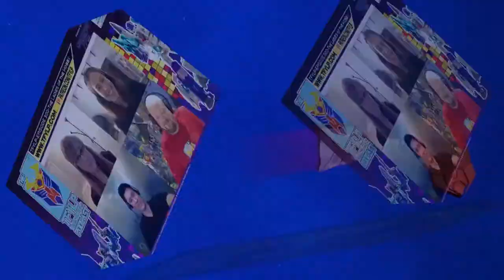Cut The Tape - Troop Building Diet